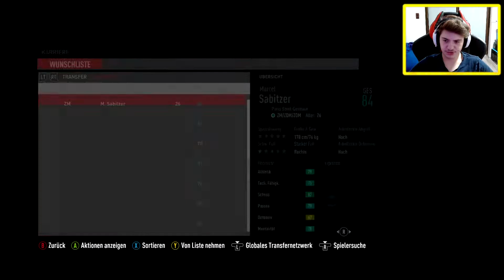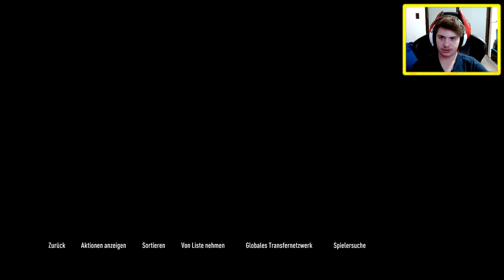FIFA 21 KARRIERE BVB ⚽ | MILOT RASHICA TORMASCHINE!!! [FOLGE 11] [DEUTSCH/GERMAN]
~金*'¨ ¯¨'*·~金--🅿🅲--金*'¨ ¯¨'*·~金~
►Mein Prozessor: Ryzen 7 2700X
►Meine Grafikkarte: RX Vega 56
►Mein Mainbord: Asus X470 f-Gaming
►Mein Gehäuse: Be quiet! Dark Base 700
►Mein Netzteil:  be quiet! Pure Power 10
►Mein CPU Kühler: Aorus Liquid Cooler
►Mein RAM: G.Skill Trident Z Royal

►Mein Monitor: Acer XZ271UA
►Mein Monitor 2: AOC G2778VQ
►Meine Maus: Kone AIMO
►Mein Mauspad: Roccat Taito
►Meine Tastatur: Razer Ornata Chroma
►Meine Webcam: Logitech C920 Pro HD
►Mein Headset: Steelseris Arctis Pro Wireless
►Mein Mikrofon: T.Bone SC 440
►Mein Stuhl: Diablo X-Horn
►Meine Capture Card: Razer Ripsaw HD